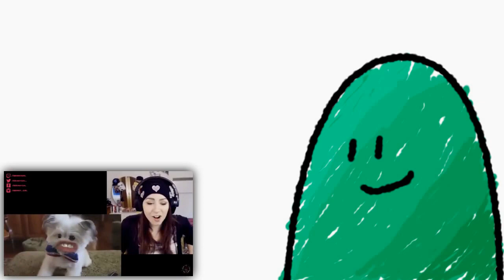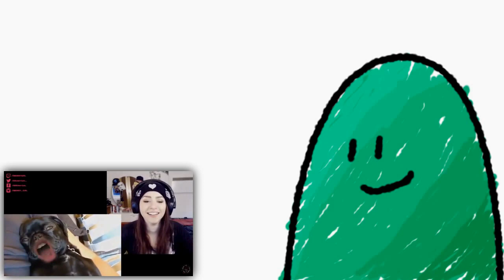Poorly Drawn Cartoons react to WOOF REACTION!!!